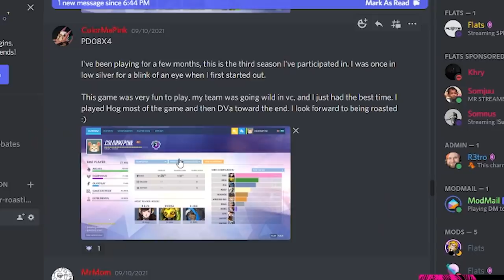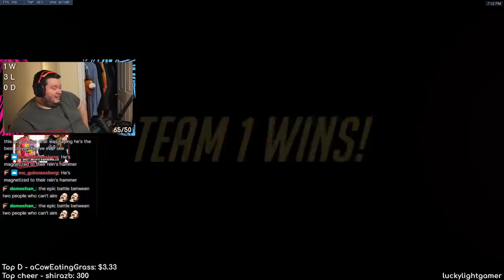I SPECTATED BRONZE OVERWATCH WHILE EATING DINNER